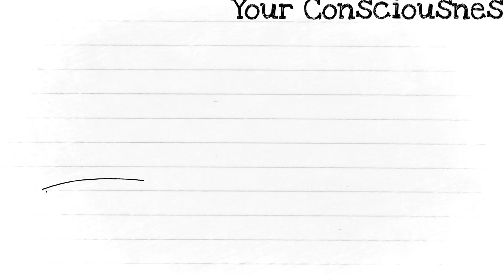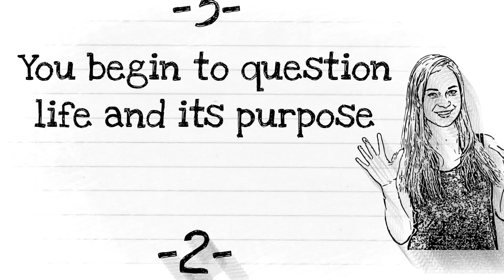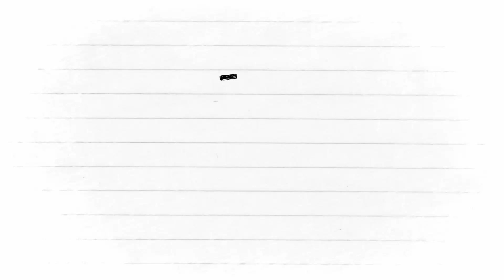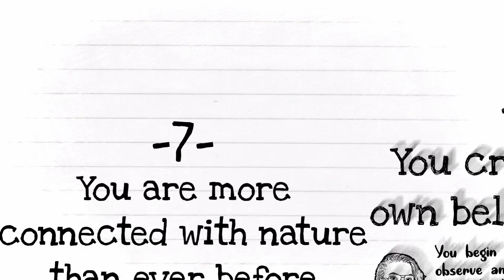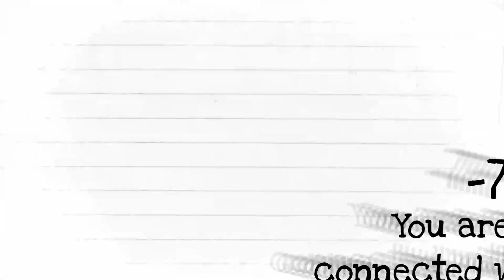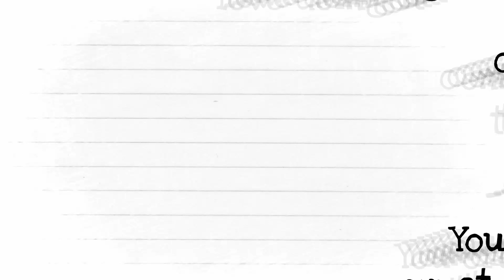11 Signs You Have Awakened Your Consciousness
11 Signs That You Have Awakened Your Consciousness.

- Patti Harada
- Niki Mate

Spiritual things may be too difficult for us to understand; for some people, it even seems absurd. Even so, there are some unusual things like supernatural powers that can actually be a part of us. Although we rarely realize, spiritual abilities in us can appear through certain signs.

When you are finally spiritually awakened, it means that you have also awakened your consciousness. In your current state, life is definitely moving at a different pace; your old lives don't apply to you anymore. Although it's not like supernatural powers that you often see on TV, you notice that unusual things keep coming to you; you attract more, and you open more to daily miracles.

So, how to identify when you have really awakened your consciousness? Although consciousness is a journey where ones keep becoming better and better by challenging their limits, you may consider these ten signs that you have raised your consciousness.